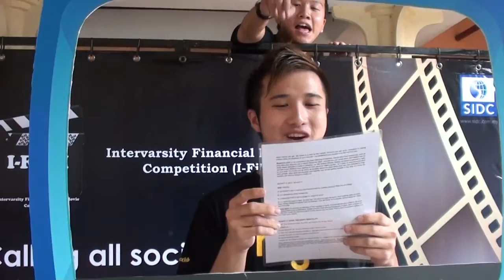MYC! Internship (William's parody) New